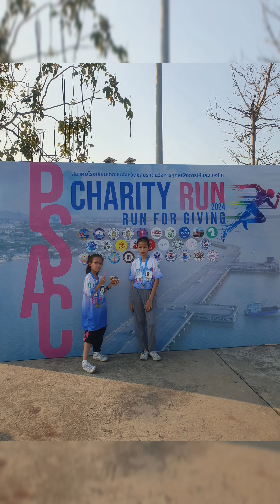ได้ร่วมวิ่ง PSAC Charity Run 2024 : Run for Giving 25 กุมภาพันธ์ 2567 ณ สะพานชลมารควิถี จ.ชลบุรี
PSAC Charity Run 2024 : Run for Giving งานเดินวิ่งการกุศลเพื่อการให้และแบ่งปัน

ณ สะพานชลมารควิถี จ.ชลบุรี